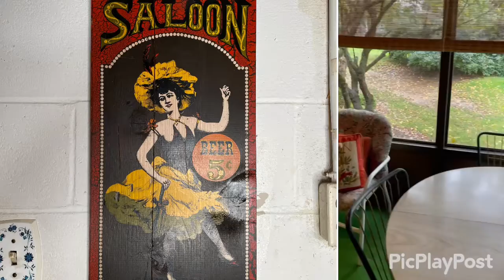Kellie’s Estate Sale in Okemos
Traditional Estate Sale... Something for Everyone!

Vintage Furniture
Vintage Home Decor
Westinghouse Buffet Style Record Player
Art
Plants
Hitchcock Table & Chairs

Visit the link below for more details and more pictures